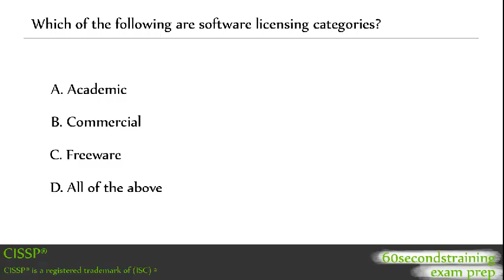CISSP - Software Licensing